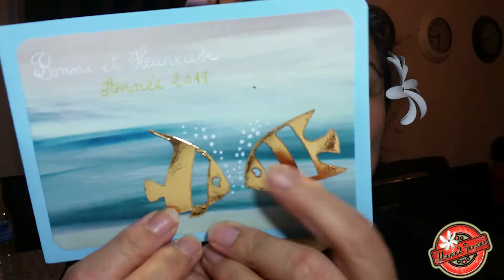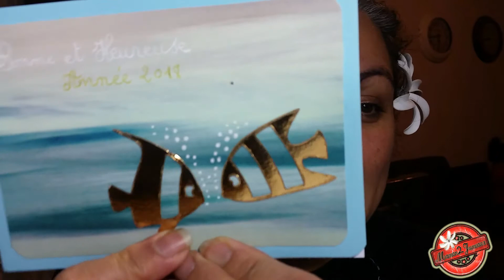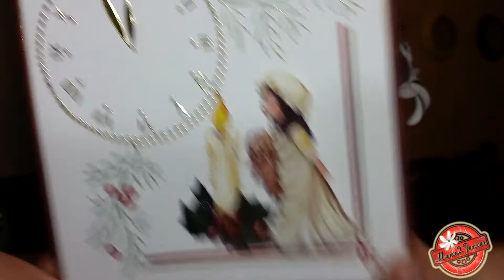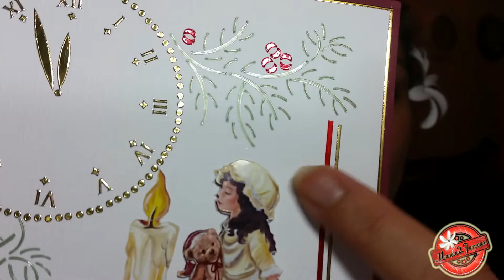[ BAL 2018] #1 Dans ma BAL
Regarde moi en HD c'est mieux
Merci a Marie francoise et Francoise, je suis super touché

maman_2_jumeaux

★ Mon prénom: France (Francoise)
★ Date de naissance: le 31 mai 1975
★ Montage : VidéoPad
★ Caméra :Samsung galaxy S5
★ Lieu de vit: Rhône Alpes
★ Adresse:
N'hésitez pas a m'envoyer un mail pour mes coordonnée postale

Shopmium:
CFGAHKRY